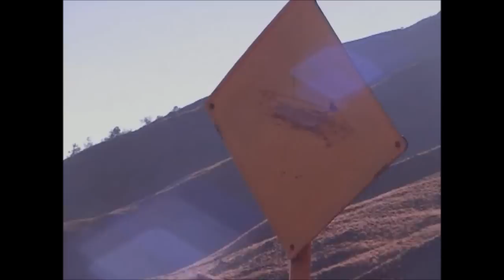Dive Expedition - Segara Anak Lake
The Expedition to dive in the Lake of the volcano. 2010 meters above the sea level.
Volcano Rinjani - Indonesia